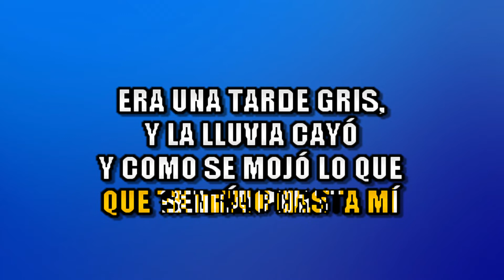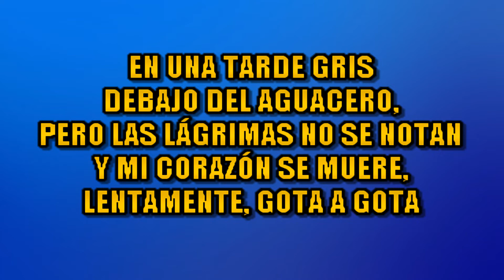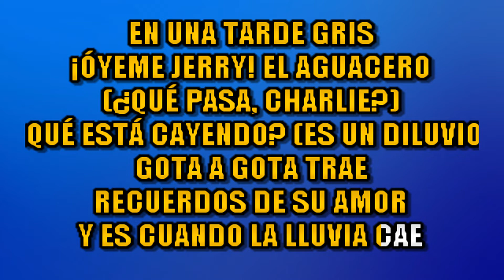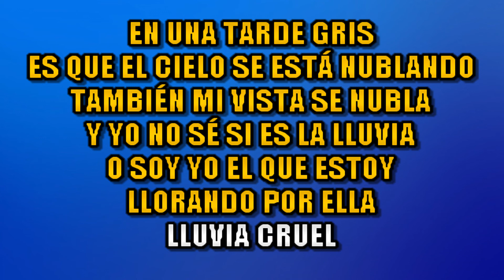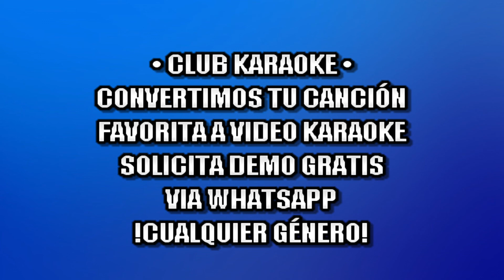El gran combo - Aguacero KARAOKE + COROS | VIDEO